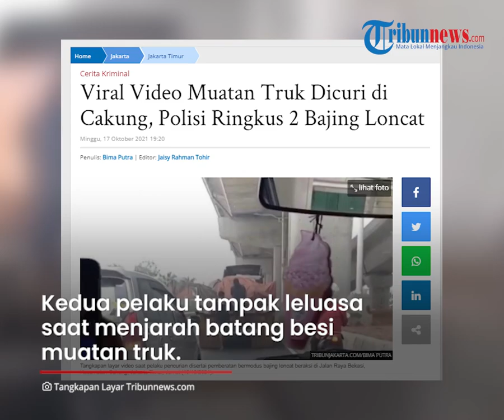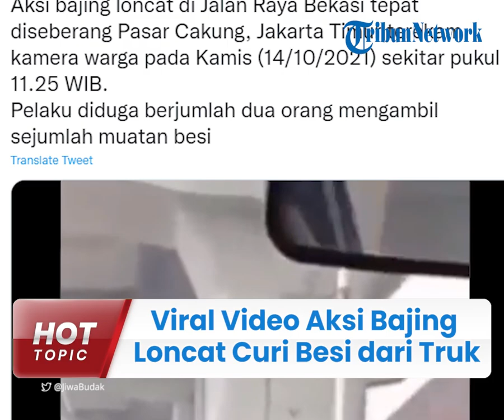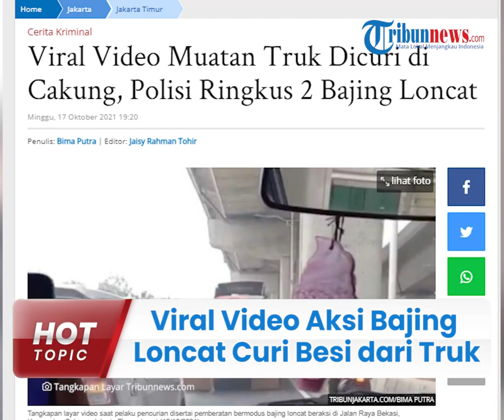Viral Video Aksi Bajing Loncat Curi Besi dari Truk di Pasar Cakung, Polisi Tangkap 2 Pelaku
Video tersebut direkam oleh salah satu penumpang mobil yang berada tepat dibelakang truk yang sedang dicuri muatannya.

Menanggapi aksi bajing loncat yang beraksi siang hari, polisi telah mengamankan 2 terduga pelaku.